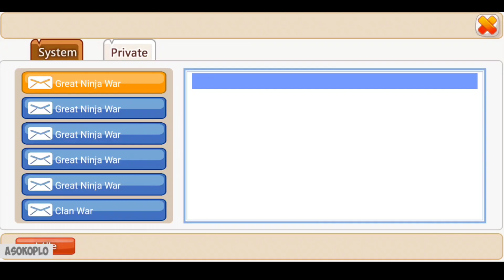SKILL NONE DAUR ULANG! Review Sasuke Wanderer UR | Ninja Heroes New Era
Review Sasuke Wanderer UR Ninja Heroes New Era
Game : Ninja Heroes New Era
Full size : 78,48 MB
Internet : Online